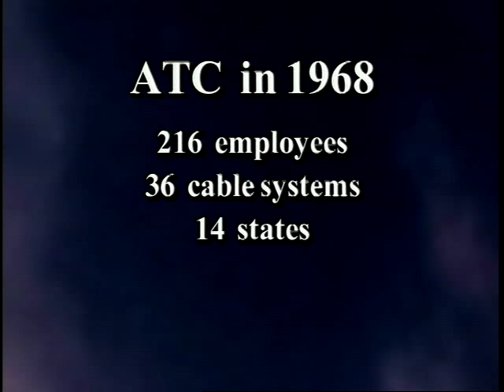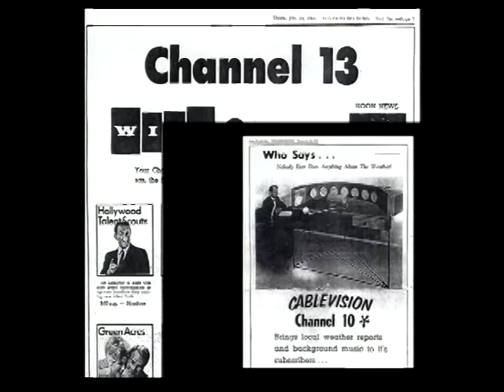History of Cable Television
From 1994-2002 I filmed and edited a program called Video Focus for Time Warner Cable National Division.  This was a special edition from August of 1998 celebrating 50 years of cable television.